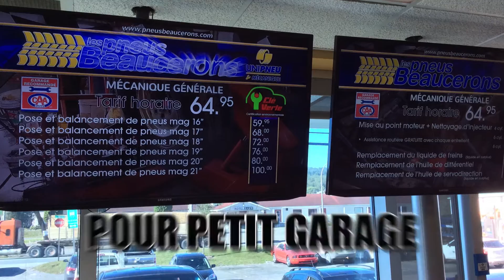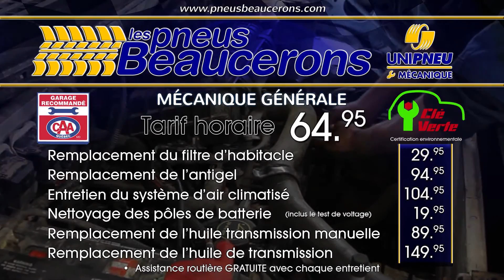Menu Technique pour Entreprise